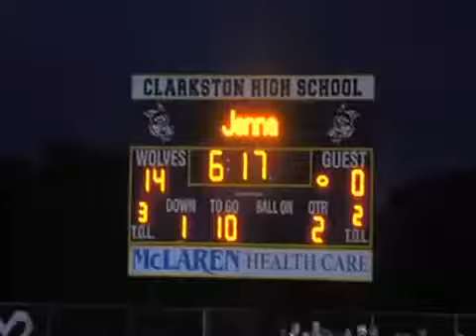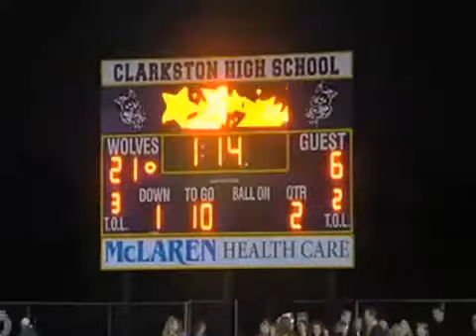Pontiac at Clarkston: 9/23/11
The Wolves were all over the Phoenix Friday night.